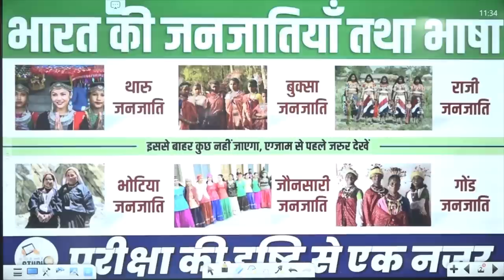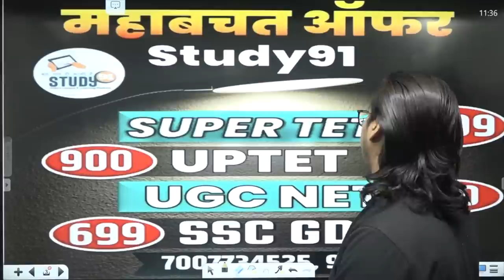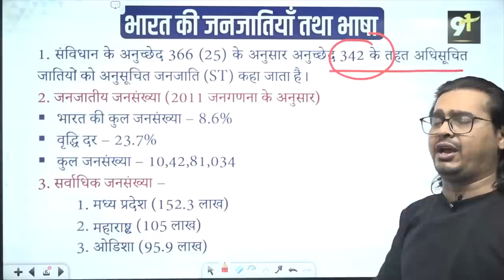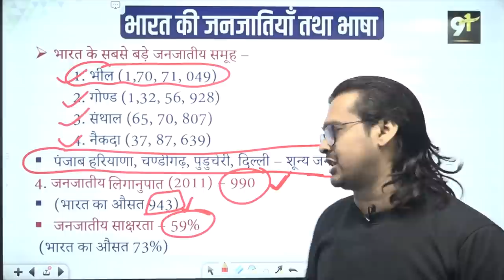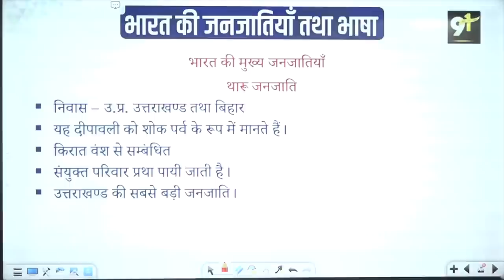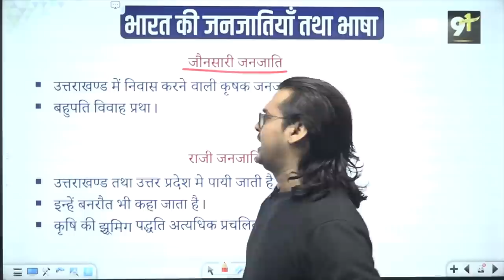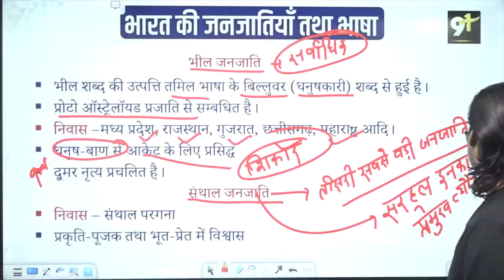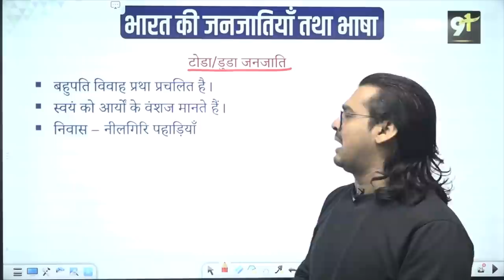Indian Geography :- भारत की जनजातियाँ तथा भाषा | Indian Tribes | भारत का भूगोल | Amresh Sir |Study91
🫴🏻 बंपर भर्ती-  बंपर कोर्स मात्र 699/- में

✅नितिन सर की हस्तलिखित नोट्स प्राप्त करने के लिए नीचे दिए गये लिंक पर क्लिक करें

👇 Subject Wise Practice करने के लिए Link पर Click करें